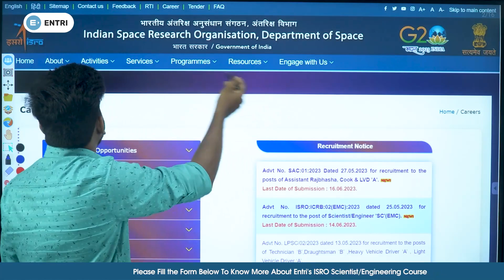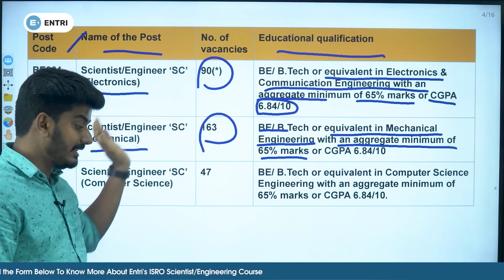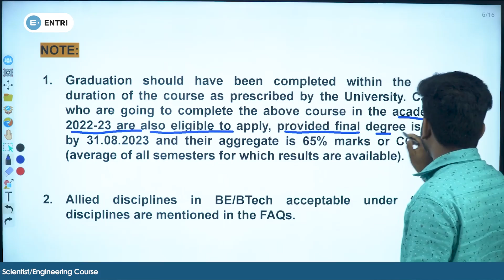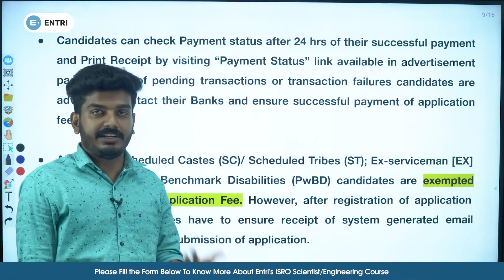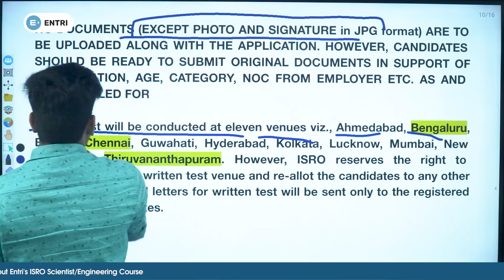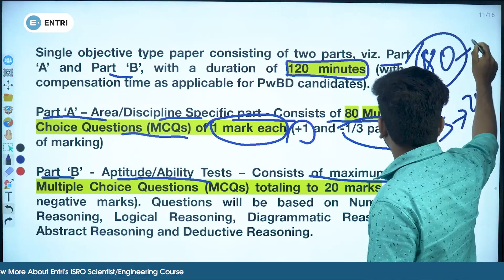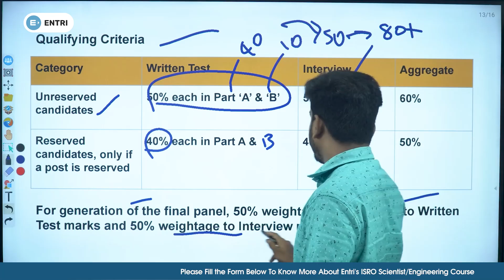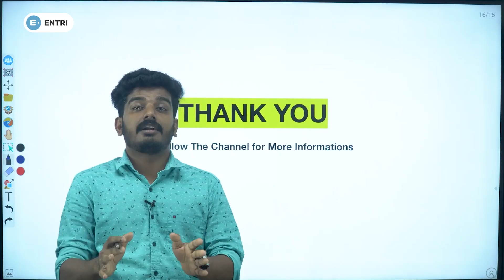ISRO Scientist/Engineer Notification out | Engineering Graduates Can Apply